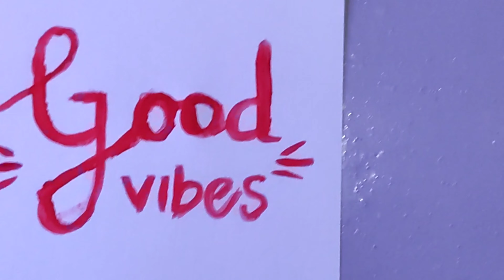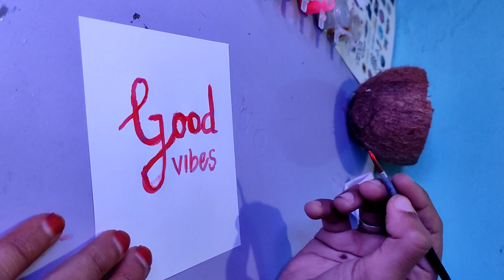water painting🎨 || beginning painter